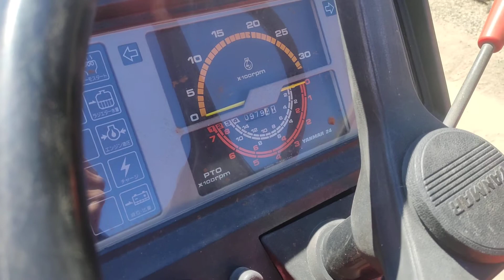Заднеприводный мини-трактор 340 000 руб.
Японский дизельный трактор Yanmar FX20